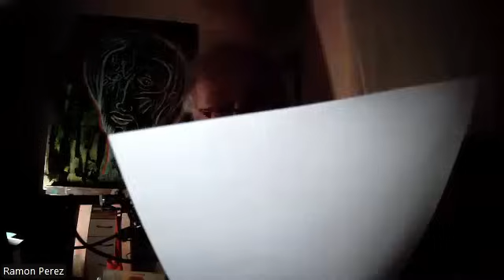Ramon Perez - Tenir l'abandon dans la Divine Volonté - Cénacle du 15.11.24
Enregistrement du Cénacle Zoom animé par Ramon Perez, du vendredi 15 novembre 2024.

L'abandon entre les mains de la Trinité est la seule porte étroite qui nous permet de vivre de la Divine Volonté.

LDC vol 12, 23 mars 1921,
1er livre des Rois 17,10-16
Mc 12,41-44